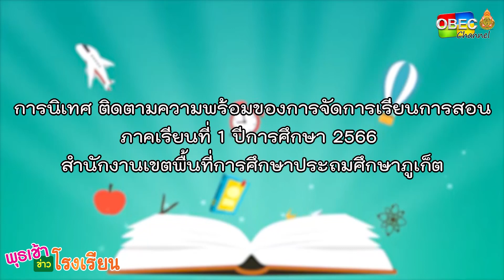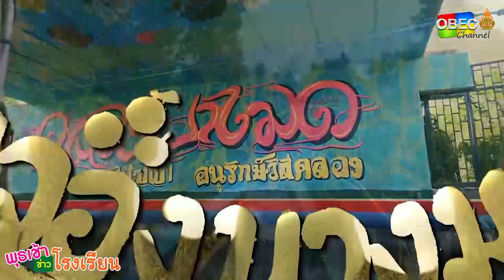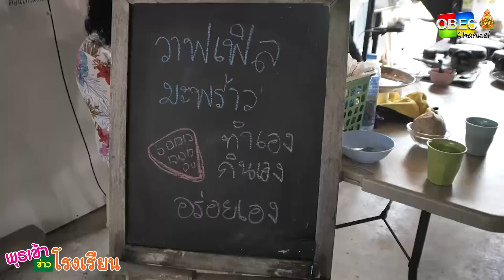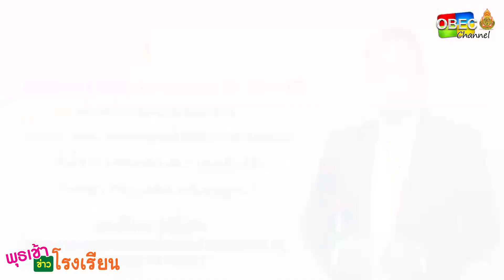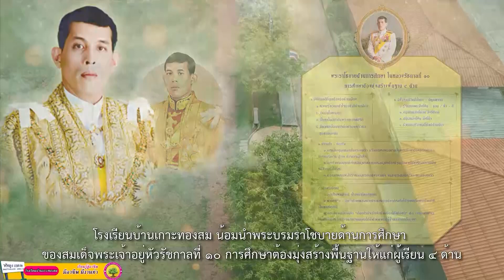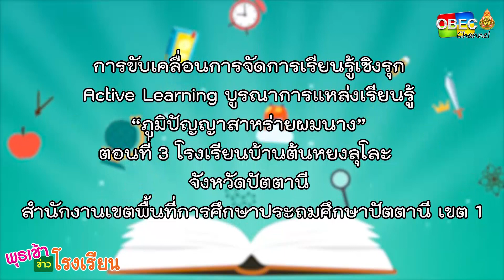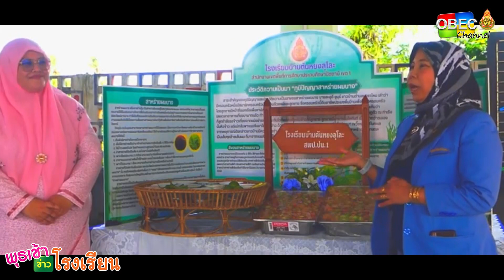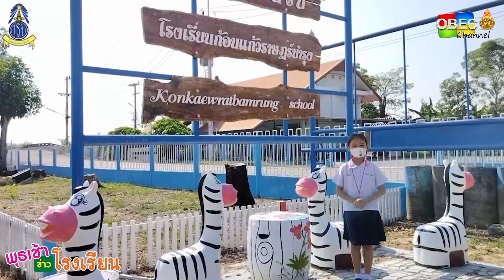รายการ พุธเช้า ข่าว โรงเรียน ครั้งที่ 22/2566 (วันที่ 7 มิถุนายน 2566)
รายการ พุธเช้า ข่าวโรงเรียน ครั้งที่ 22/2566 (วันที่ 7 มิถุนายน 2566)

▶️ การนิเทศ ติดตามความพร้อมของการจัดการเรียน การสอนในภาคเรียนที่ 1 ปีการศึกษา 2566 ของ สพป.ภูเก็ต

▶️ หลักสูตรท้องถิ่นศึกษา : มหัศจรรย์มุมมองคลองบางมด โรงเรียนสวนกุหลาบวิทยาลัย ธนบุรี กรุงเทพมหานคร สพม.กรุงเทพมหานคร เขต 1

▶️ การจัดกิจกรรมการเรียนการสอนที่เน้นผู้เรียน ภายใต้กิจกรรม เรียนรู้สู่อาชีพ มีอาชีพ มีงานทำ โรงเรียนบ้านเกาะทองสม สพป.พัทลุง เขต 2

▶️ การขับเคลื่อนการจัดการเรียนรู้เชิงรุก Active Learning บูรณาการแหล่งเรียนรู้ “ภูมิปัญญาสาหร่ายผมนาง” ตอนที่ 3 โรงเรียนบ้านตันหยงลุโละ สพป.ปัตตานี เขต 1

▶️ พุธเช้า ข่าวนักเรียน : หนูน้อยอาสาสมัครท้องถิ่น รักษ์โลก โรงเรียนก้อนแก้วราษฎร์บำรุง สพป.ฉะเชิงเทรา เขต 2